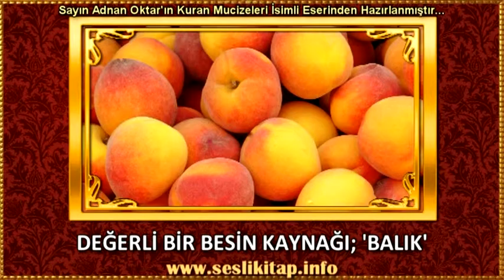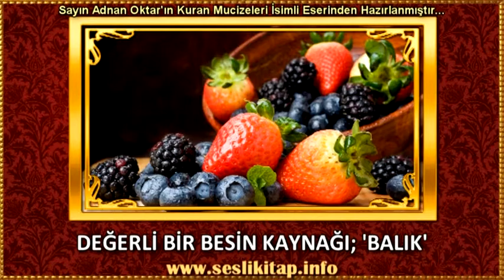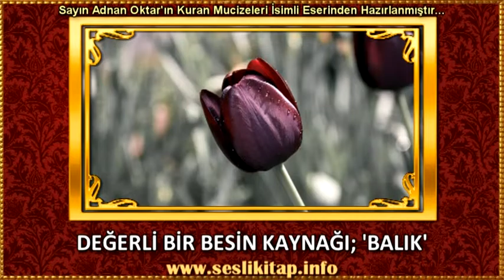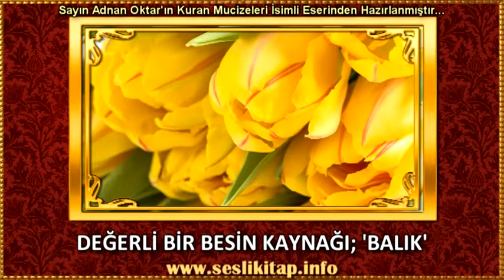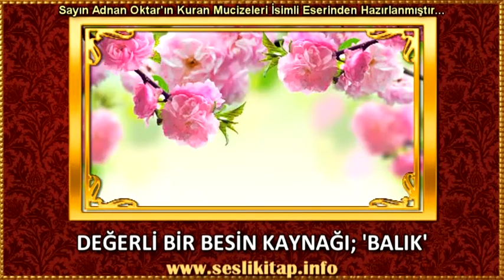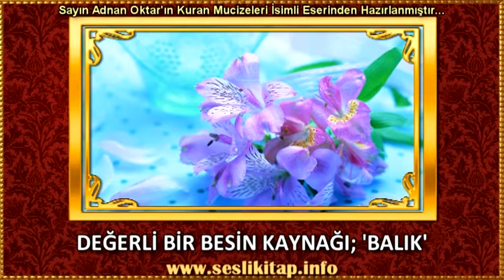DEĞERLİ BİR BESİN KAYNAĞI; BALIK